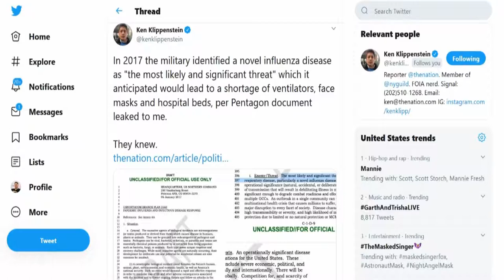Pentagon Warns of Novel Corona Virus in 2017